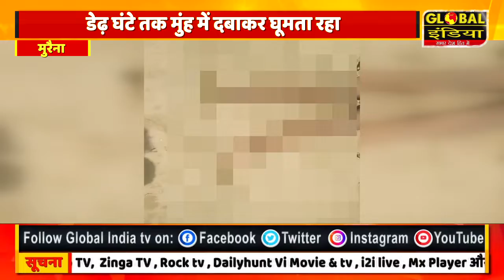बकरी को पानी पिलाने गए 11 साल के बच्चे को में मगरमच्छ ने खींचा डेढ़ घंटे तक मुंह में दबाकर घूमता रहा